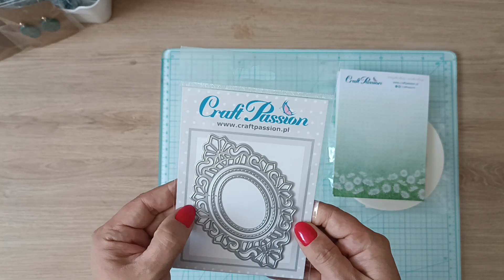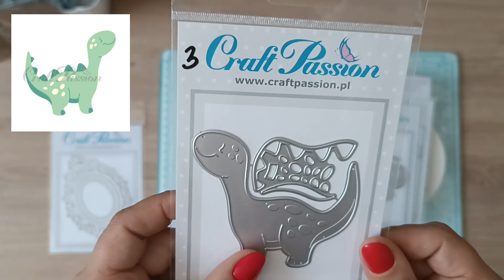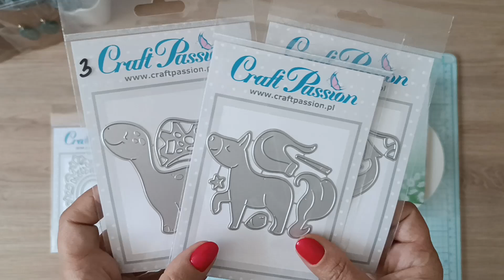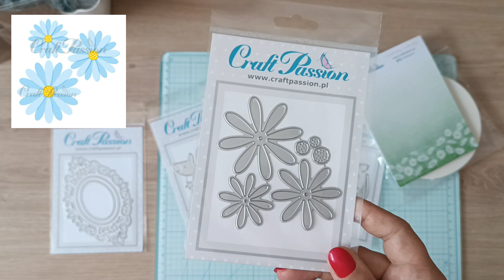Nowe wykrojniki od Craft Passion / scrapbooking / współpraca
Z przyjemnością pokażę Wam nowe wykrojniki od Craft Passion. To coś czego zdecydowanie brakowało na polskim rynku. Cudne wykrojniki do składania z pewnością przydadzą się w wielu projektach, dla dużych oraz małych ;)